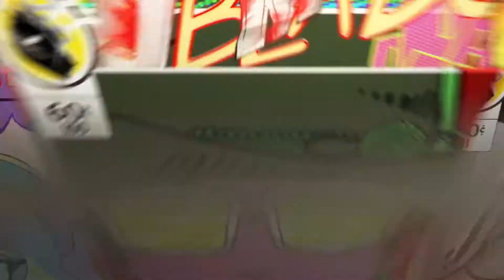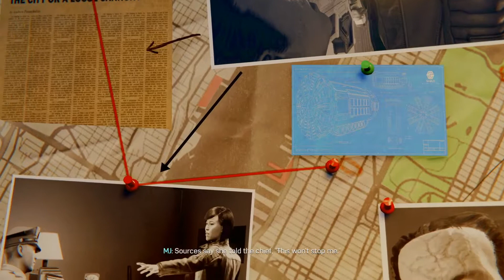Marvel Spider-Man A new beginning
SHAREfactory™